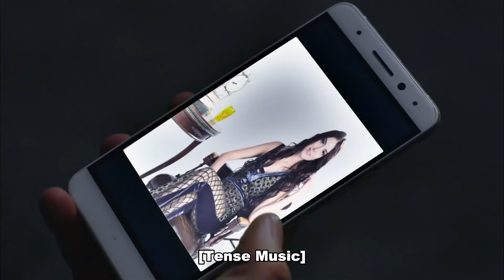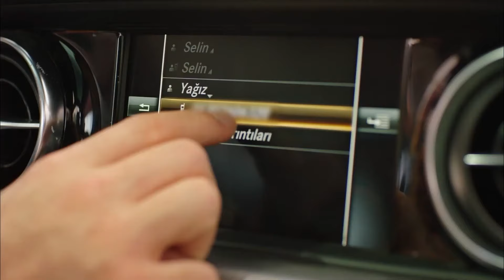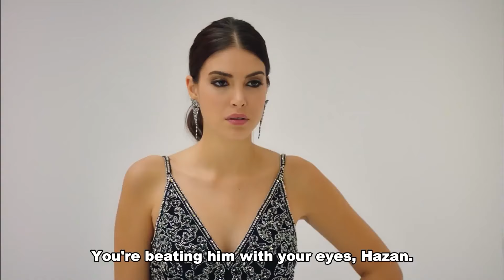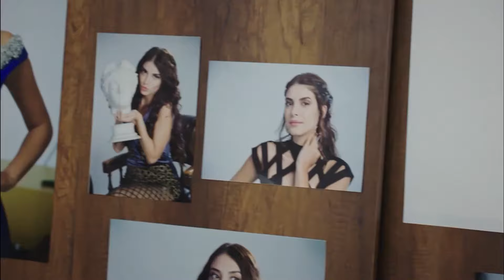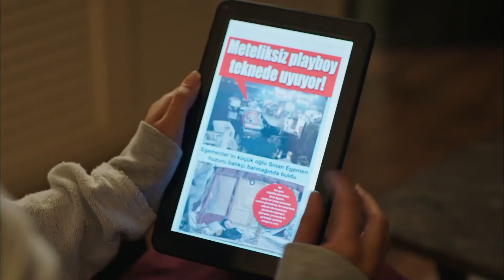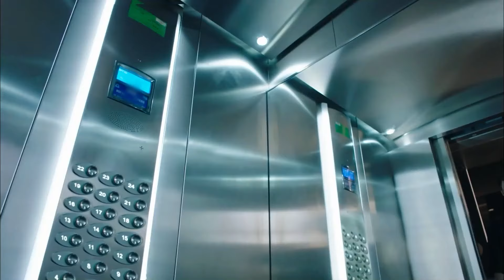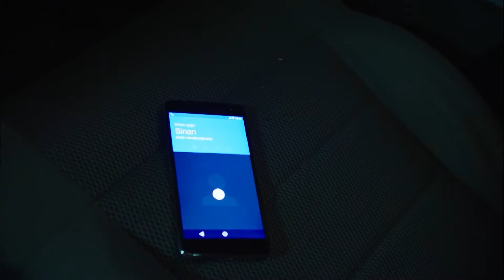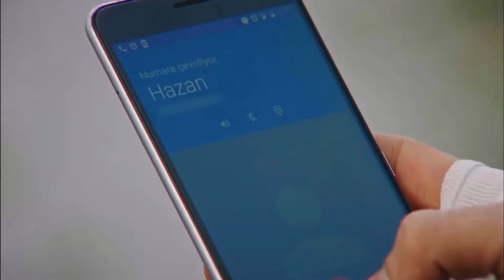Everyone Admires These Two - Fazilet and Her Daughters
Everyone Admires These Two - THEY'RE HAPPY LIKE CHILDREN

Cast:
Nazan Kesal
Afra Saracoğlu
Deniz Baysal
Caglar Ertugrul
Alp Navruz
Mahir Gunsiray